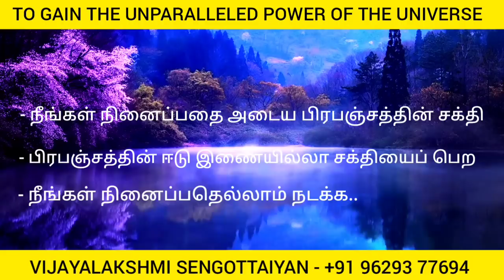நீங்கள் மனதில் நினைப்பது நிஜத்தில் நடக்க | (Audiobook in Tamil)The Power Of Your Subconscious Mind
attract a specific person,how to attract a specific person

attract a specific person into your life,attract specific person
how to attract a specific person into your life
specific person
attract a specific person meditation

Happiness
Law of attraction basic
Personal Success
Health Healing
Mindfulness Coaching
Stress Management
Energy Healing
Yoga
Meditation
Self Awareness
Motivational
Metaphysics Basic